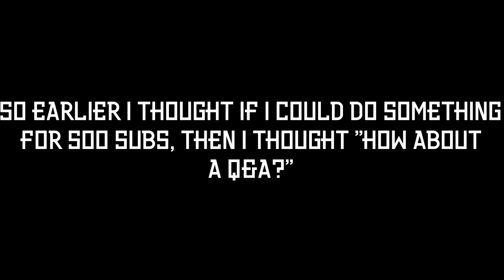Q&A for 500 subs. Ask away!